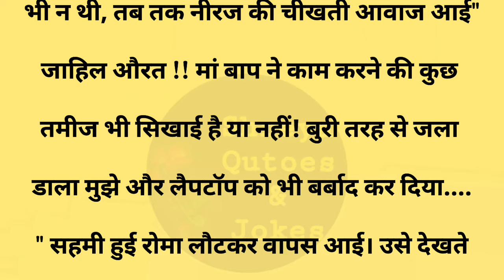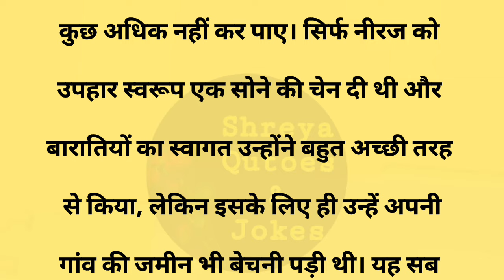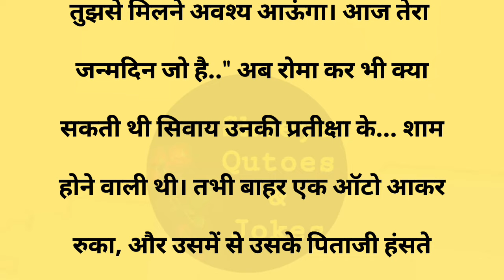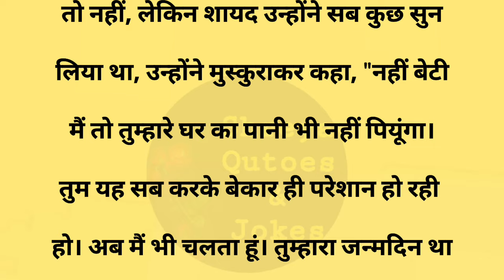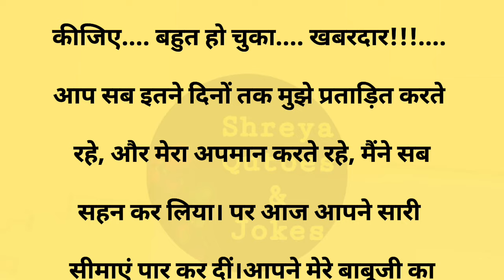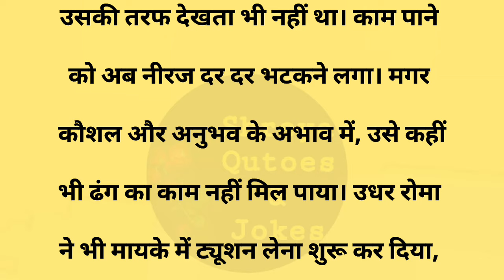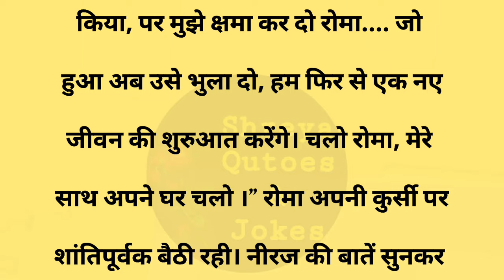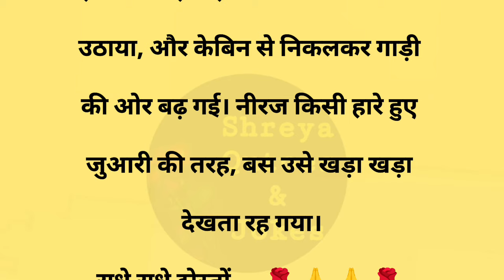अवहेलना||Suvichar ||Emotional & Heart Touching Story | Motivational Story | Hindi Kahaniyan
अवहेलना||Suvichar || Emotional & Heart Touching Story | Motivational Story | Hindi Kahaniyan || Sacchi Kahani